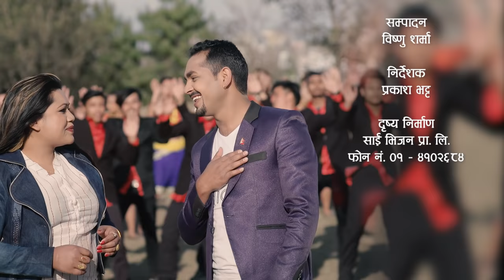New Lok Dohori "Ka Holara Sun Jasto" "काँ होला र सुन जस्तो" Saroj Lamichhane/Sarita Ft.Dinesh/Alina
Song:- Ka Hola Ra Sun Jasto Pittala {काँ होला र सुन जस्तो पित्तल}
Vocal:-Saroj Lamichhane & Sarita Rijal
Lyrics:- Saroj Lamichhane
Music Arranger:-Narendra Biyogi
Studio:- Maruni Record
Recordist/Mixing;- Kumar Rana

Artist:-Dinesh Thapa/ Alina Rayamajhi /Kallyan Kumar Karki/ Muskan Gharti Magar/ Sima Bhandari
Camera:-Rajesh Ghimire
Editor:-Bishnu Sharma